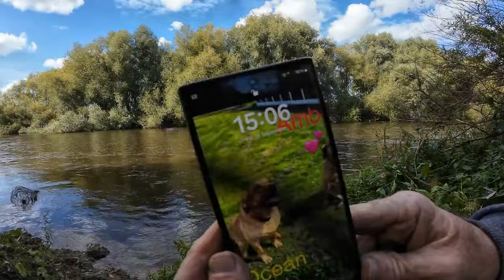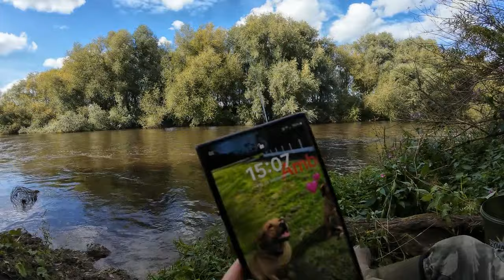RIVER WYE FISHING BARBEL CHUB DAY 2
RIVER WYE FISHING
 BARBEL
CHUB
DAY 2
LUCKSALL PARK